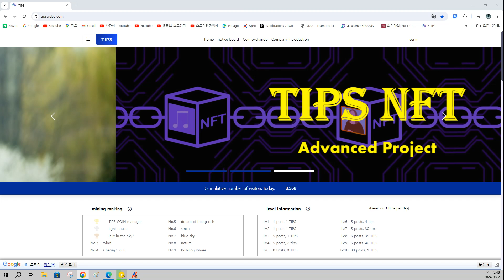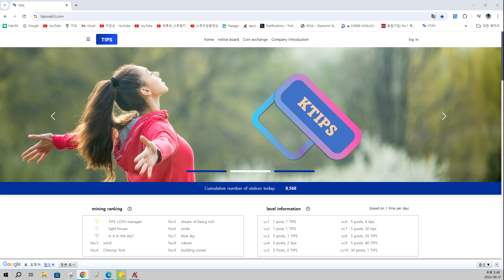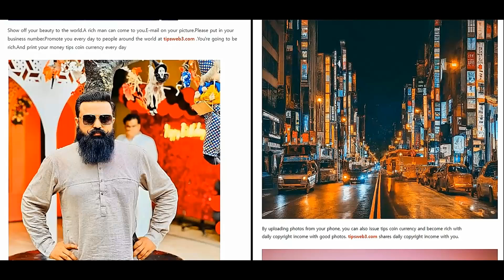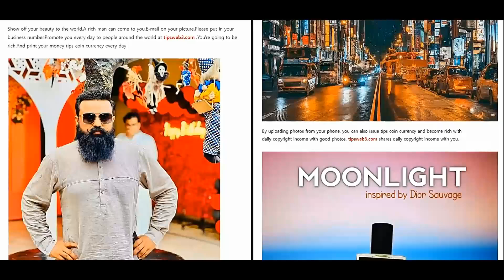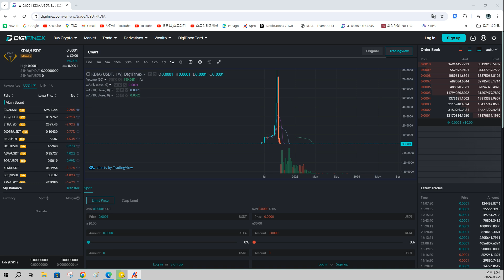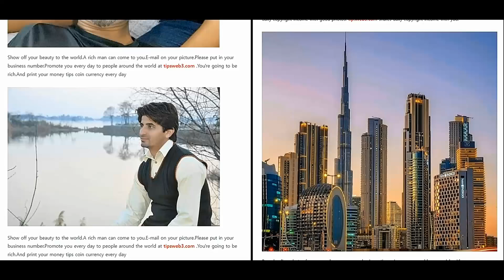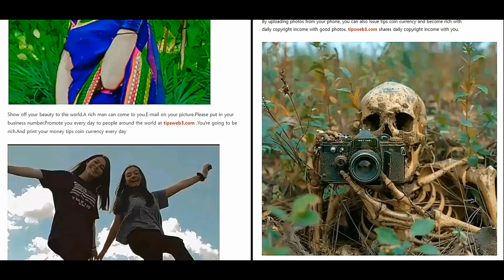100$ गुंतवणूक 80.000.000$ MiracleBTC.XRP.ADA.ETH.SOL.DOGE.SHIB.tipsweb3.com TIPS COIN